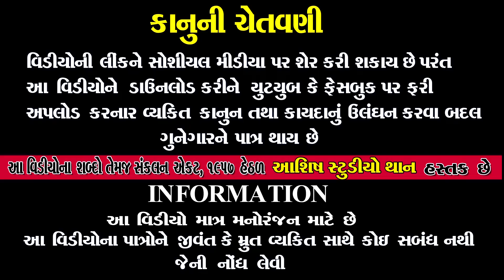માં ને તો દિકરી વાહાલીજ હોય || Ma Ne To Dikri Vahalij Hoy || Avin Barot Yatri Joshi Suhail Aarti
Ashish studio Producter || Director Sohelbhai Gondal || Cemera Man Suhail || Artist Avin Barot
Yatri Joshi   =  Suhail Dela || Aarti Maru  || Story Sohelbhai Gondal ||  Makeup Man Sameer Shaikh